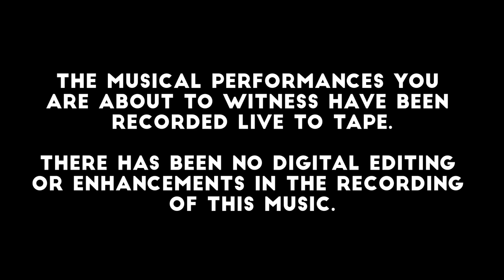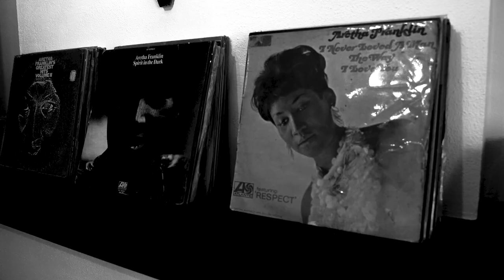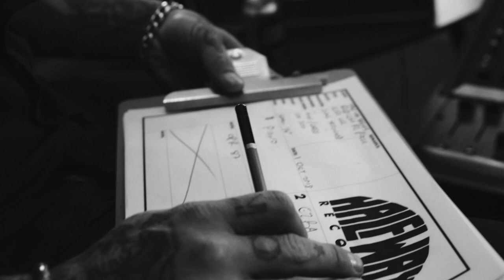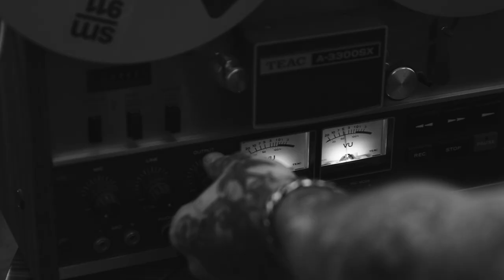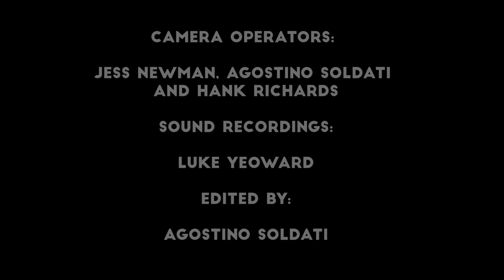The Half Way Sessions. Episode 3: EZRA LEE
THE HALF WAY SESSIONS is artists recording live to tape in low profile environments.

Episode 3: EZRA LEE.